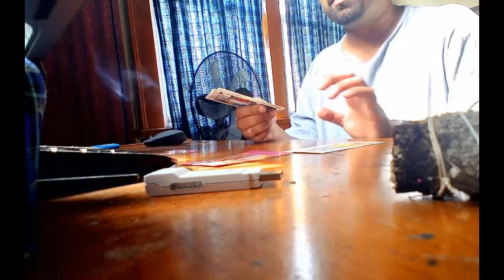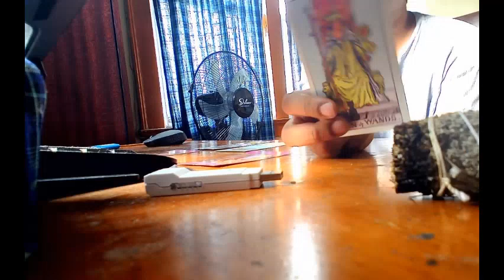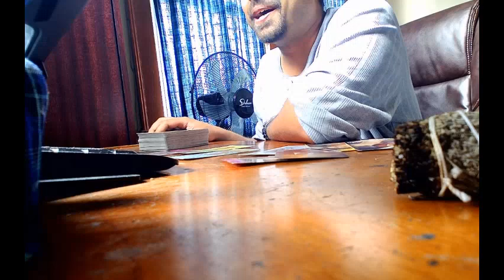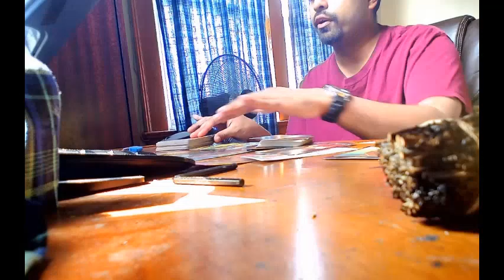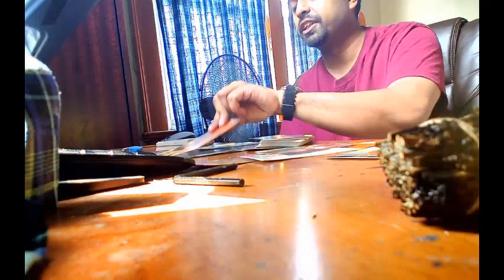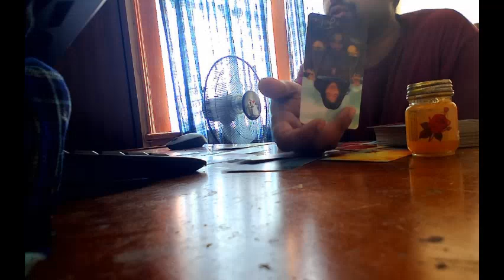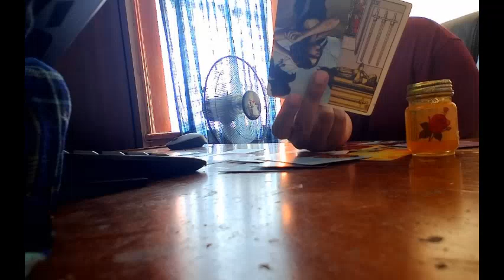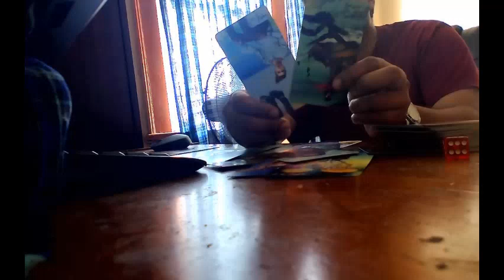🔮⭐PICK A CARD! WHAT IS YOUR EX DOING RIGHT NOW !?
~~~*TIMESTAMPS*~~~
SELECT: 0:00
PILE #1 (BROOK ADAPTER): 0:42
PILE #2 (ALBUTEROL PUFF): 7:04
PILE #3 (ALLEN KEY): 13:47
PILE #4 (WALL CHARGER): 20:56
PILE #5 (ROSE BALM): 29:02
PILE #6 (RED DIE): 36:35

pick a card reading today,tarot reading for gemini today,pick a card reading today 2022,pick a card reading 2022,tarot all signs 2022,march 2022 tarot,march 2022 all signs tarot,pick a card tarot channel,tarot reading 2022,tarot reading today,what do you think they are thinking,what do they think you are thinking,pick a card love reading march 2022 tarot,pick a card what is my ex doing,🔮⭐PICK A CARD! WHAT IS YOUR EX DOING RIGHT NOW !?

Hi ! I do PickACard readings , All-signs and TwinFlame content  --Mohib
A C E |  OF |  CHALICES | TAROT by SAiNT💫

I recommend to NEVER blindly listen to the cards, these are FREE GENERAL READINGS that resonate for whoever comes across
it please  DO NOT MAKE A STORY FIT IF IT DOES NOT FIT ALREADY.

The monologues in my videos are not intended to replace any financial, legal or medical advice from
licensed professionals.

Tarot is a reflection of your inner voice. You have no need for its help if you're in tune with yourself already in my opinion.
**PLEASE DO NOT SEND ANY PAYMENTS
CONCERNING SERVICES UNTIL YOU HAVE EXCHANGED EMAILS WITH ME

Lastly I want to thank each and everyone of you subscribers, sponsors and followers of my content for the support and joining me :)

Truly yours,
-Mohib Meah, Founder (SainTFent) 💟